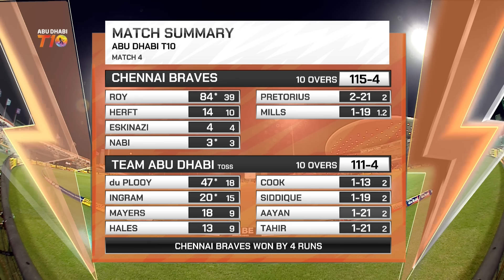2023 Abu Dhabi T10, Match 4 Highlights: Chennai Braves vs Team Abu Dhabi | Season 7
Match 4 Highlights: Chennai Braves vs Team Abu Dhabi